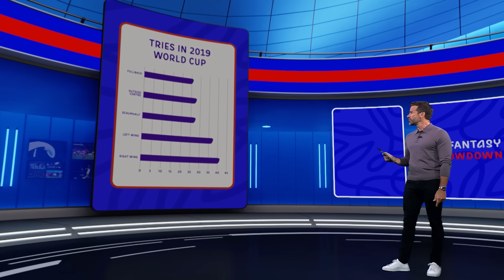These are your Rugby World Cup Fantasy 2023 must picks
Play Rugby World Cup 2023 Fantasy Rugby

Watch Live Rugby for free - RugbyPass.TV